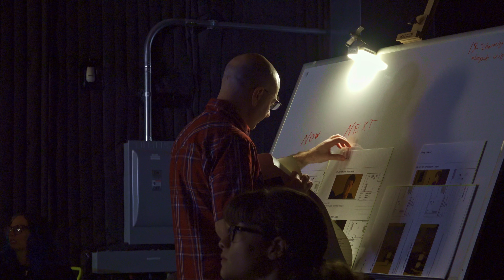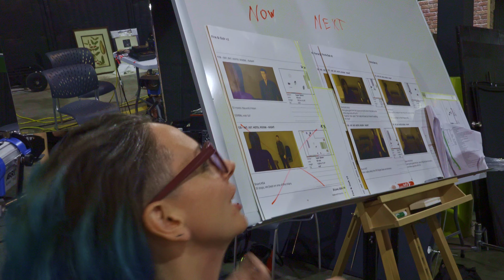Fire and Oak BTS video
Fire and Oak
A captivating and thought-provoking short film, "Fire and Oak" tells the story of a hardworking sex worker who decides to go on a date with a charming but entitled young man. As their paths intertwine, their journey becomes a delicate balance between redemption and self-destruction.

Synopsis
Late one Napa night, Helen and Eli stumble into Eli’s hotel room for charcuterie and banter. It’s an odd pair for a romantic rendezvous–a philosophical sex worker on her night off and a recovering misogynist on his honeymoon alone. Their date sizzles with quippy foreplay, but mutual judgment compromises their chemistry. Eli presses Helen to share stories of her sex work, but keeps his own cards close. Helen chainsmokes, as the pair sips then guzzles Chardonnay. They both go from tipsy to intoxicated, and their demands of one another only grow. Will they let each other in or burn each other alive?